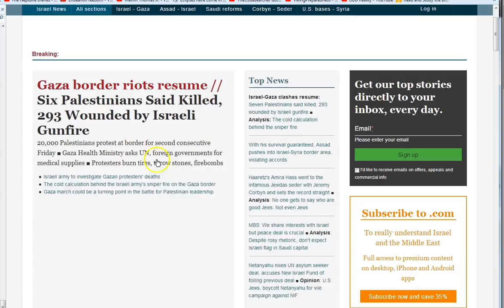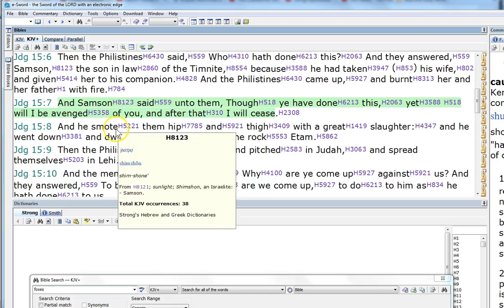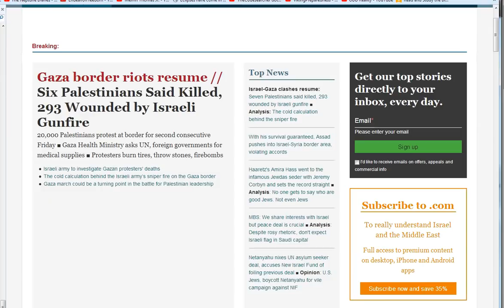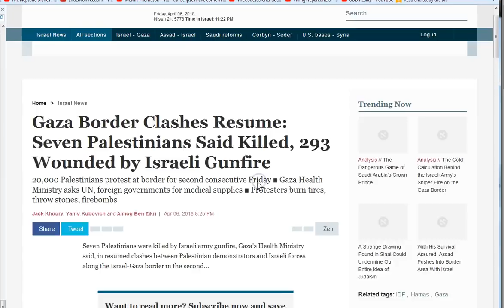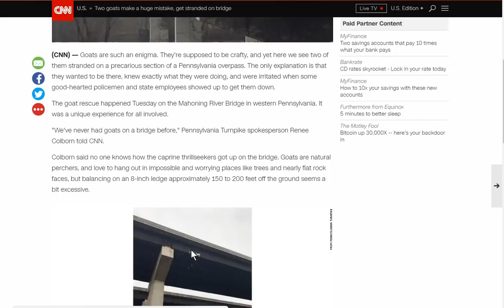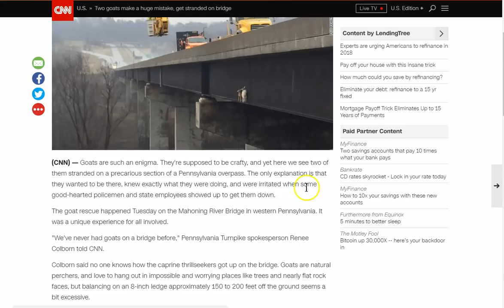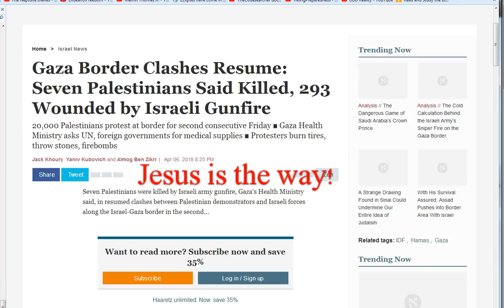Samson the Palestinians and Two Goats!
Is a fire going to erupt around Israel soon? I think so! Don't be a goat of the world and think you don't need Jesus! I'm telling you, you need Him! Seek Him! Peace..

Amen.